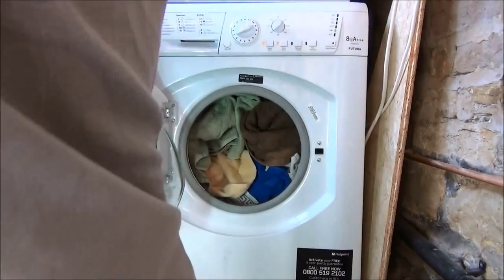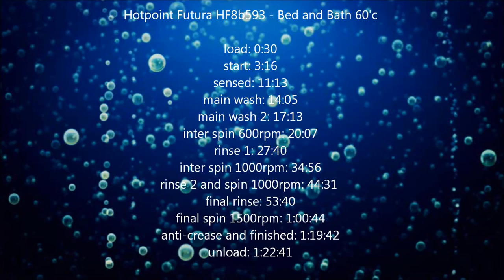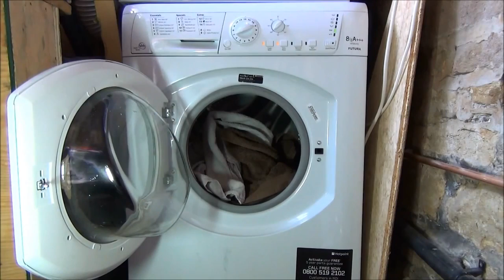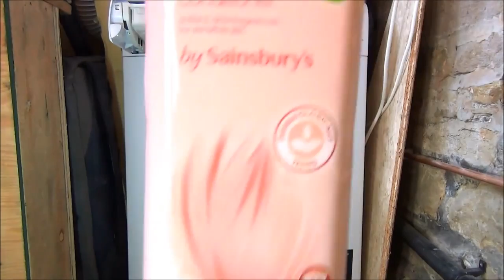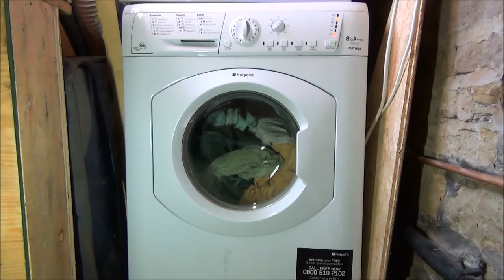Hotpoint Futura HF8B593 Washing Machine : Bed and bath 60'c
Washing a full load of colour towels on the bed and bath cycle at 60'c in my cousin's washer menu: load: 0:30 start: 3:16 sensed: 11:13 main wash: 14:05 main .

The Complete cycle of the Bed and bath cycle with bedding at 60'c with Reduced ironing selected menu: load: 0:30 start: 2:10 sensed: 6:41 main wash: 8:29 .